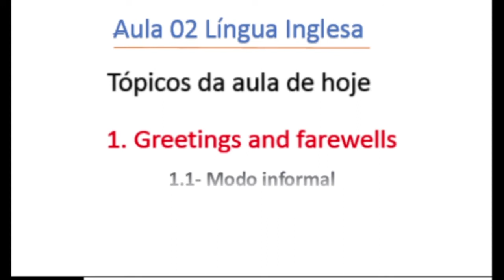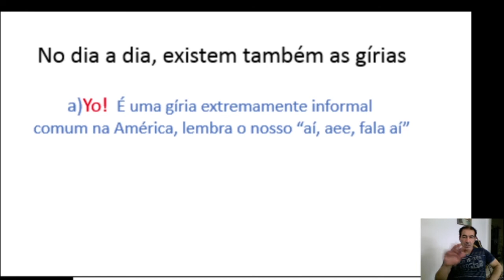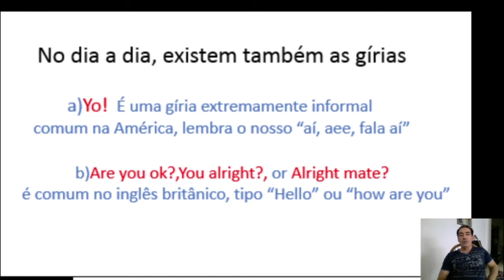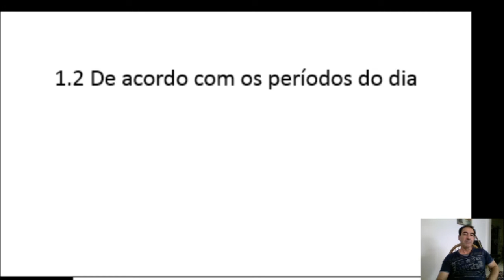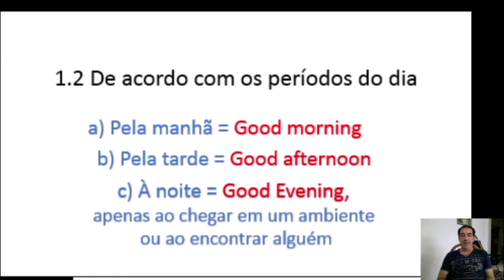02 GREETINGS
Vídeo destinado ao ensino fundamental de inglês